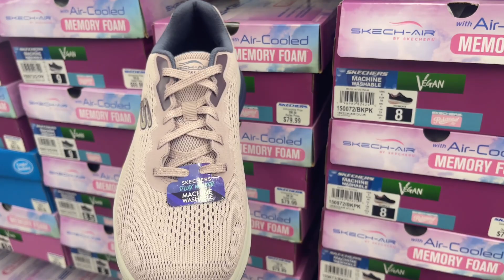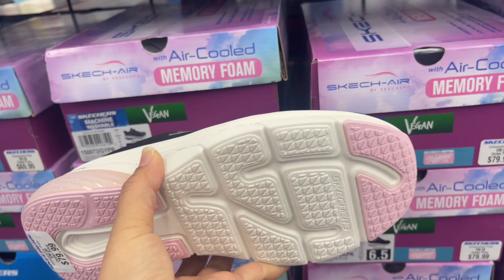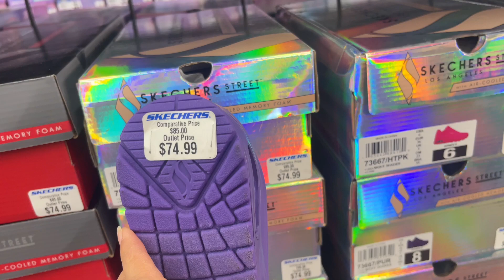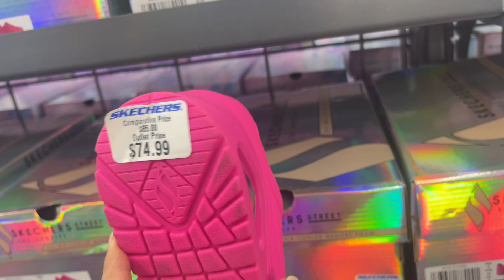👟Skechers women shoes buy one get one half price 🙏🇰🇭❤️🇺🇸